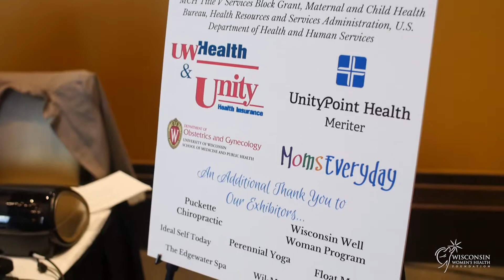You're Invited! Breakthroughs in Breast Cancer 10.18.17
The Dialogue is FREE and open to the public, advanced registration required.

The Wisconsin Women’s Health Foundation’s Annual Dialogue is a moderated panel discussion with local and national health experts discussing complex issues related to the health of Wisconsin families. Join us this year to discuss breast cancer.

8am Registration, Breakfast + Exhibitors
8:30-10:30 Dialogue
The Edgewater Hotel
1000 Wisconsin Place
Madison, WI

Unable to attend in person? Watch the livestreamed event remotely HERE.